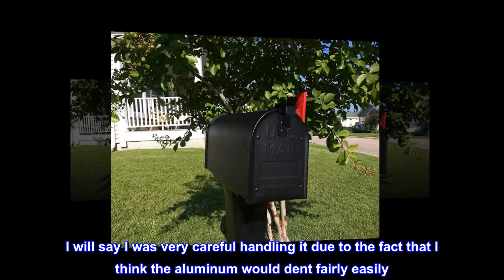Gibraltar Mailboxes Admiral Medium Capacity Aluminum Textured Black, Post-Mount Mailbox, ADM11B01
Rust-proof aluminum provides protection from weather and salt
Patented door design keeps rain out and maximizes durability
Specially reinforced body brace increases strength
60% thicker material than most standard mailboxes
Textured, powder-coated finish keeps like new
Fully assembled with pre-drilled side and bottom mount patterns
Recommended with aluminum mounting hardware (sold separately)
Match with Gibraltar Mailboxes posts with the designation letter A

I live in Florida and was looking for an alternative to a plastic mailbox, that would hold up to the saltwater environment.
I live on the water just a eighth of a mile from the Gulf of Mexico. Anything made out of metal regardless of how it is coded or painted seems to rust after only a couple years. This being aluminum I'm hoping will last for a very long time. I will say I was very careful handling it due to the fact that I think the aluminum would dent fairly easily. Though it seems quite sturdy. I think during normal usage this should not be an issue. I'll give it five stars until it's proven wrong. I'm hopeful that it will fulfill my expectations. I will update this review if necessary.